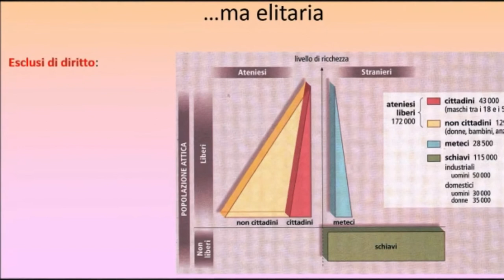I limiti della democrazia ateniese